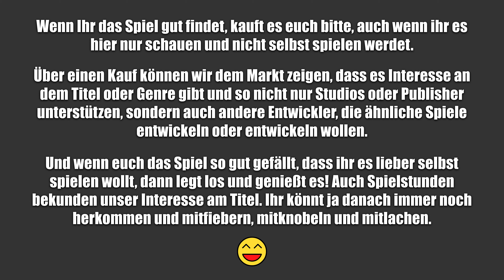q.u.b.e. 2 #18 – Story (2) – Let’s Play Together: Q.U.B.E. 2 – Spiele mit m #006 V0090de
Hallo zusammen.

Dies ist Folge 18 des Let’s Play Together zu „q.u.b.e. 2“ und der zweiteTeil der Handlungszusammenfassung der Geschichte des Hauptteils.

Euer m.